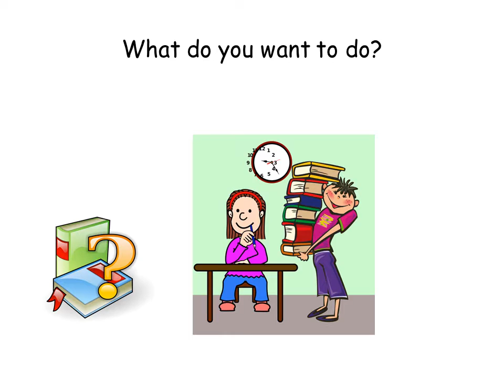What Do You Want To Do?